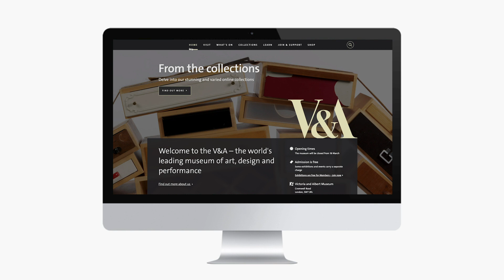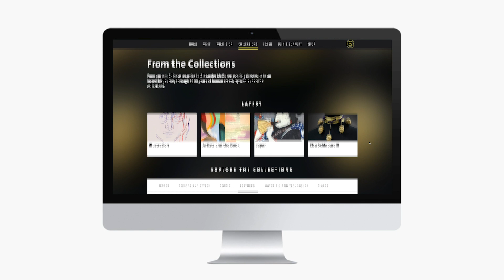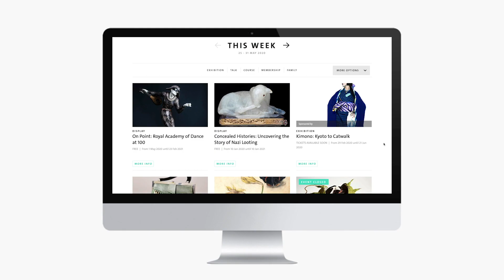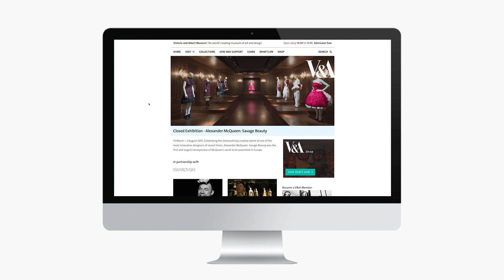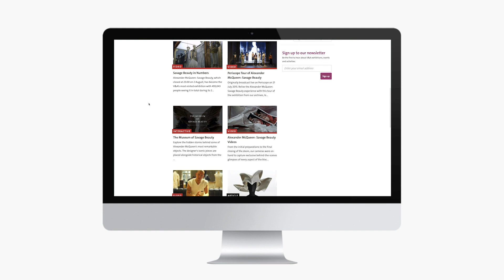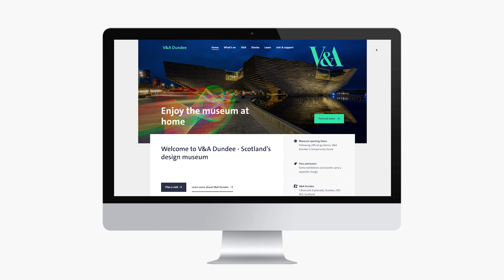Museum Spotlight: In Conversation with V&A Director Tristram Hunt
In episode four of our series exploring the power of art, Sotheby’s Chairman Mario Tavella enjoys a virtual catch-up with Dr Tristram Hunt, Director of London’s V&A. Discover how the V&A is engaging audiences and the exciting future plans including V&A East, Museum of Childhood, and inspiring the next generations.